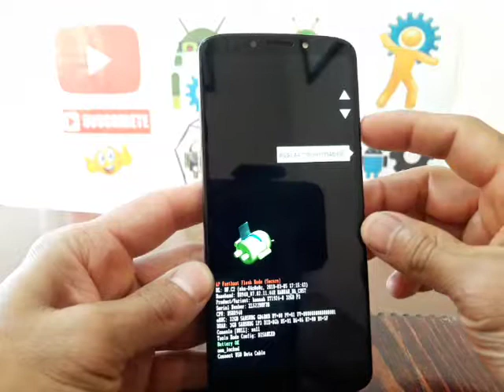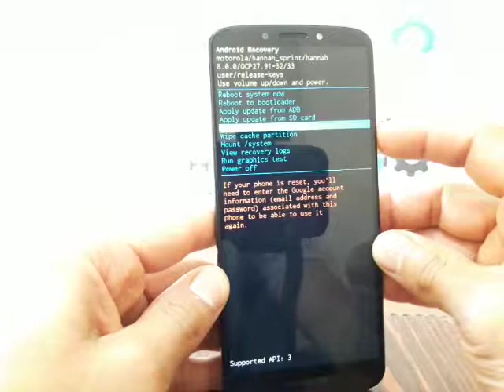HOW TO HARD RESET MOTOROLA MOTO E5 PLUS